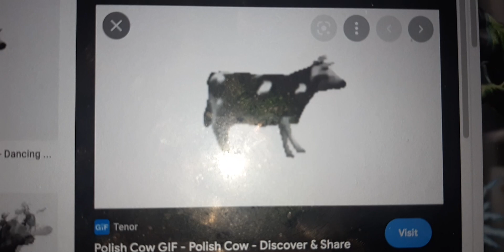Polish cow dances to ironman armored aventures theme